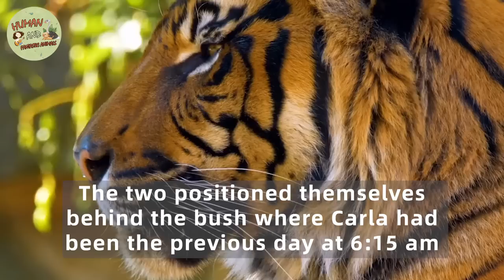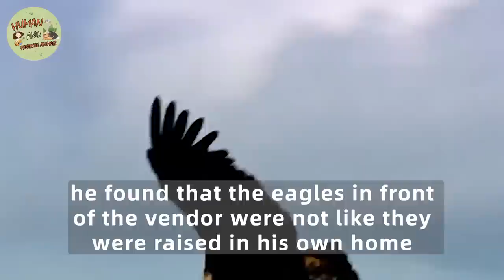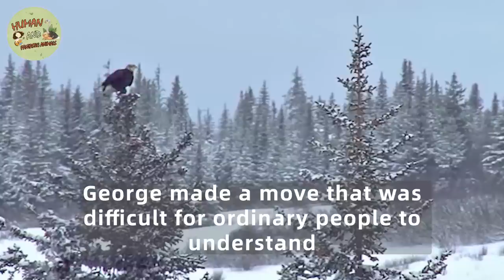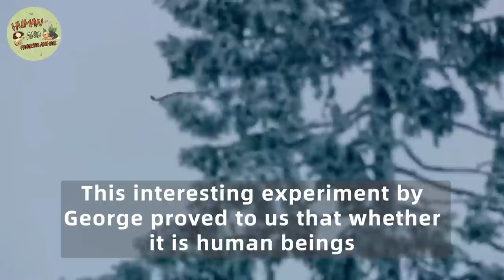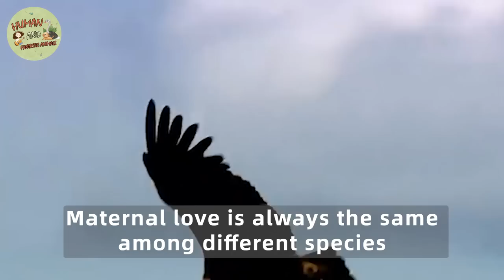Woman Takes Picture Of Tiger She Was Surprised When She Saw What He Was Holding